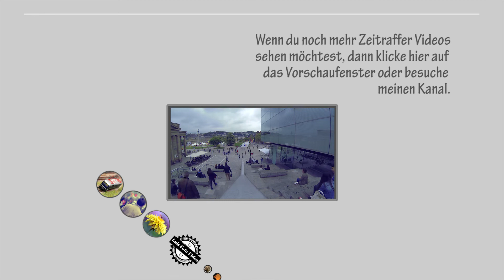Timelapse Esslingen/Stuttgart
Kleine Zeitraffer von Esslingen und Stuttgart.

Gopro Black Edition mit Eieruhr